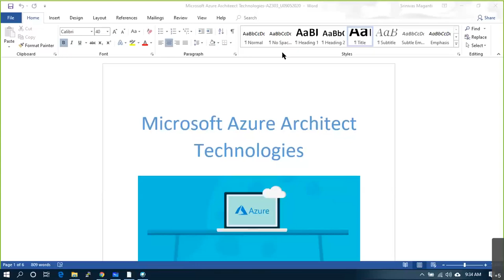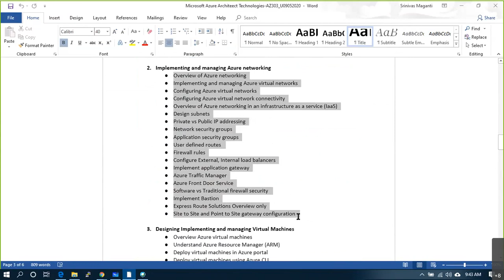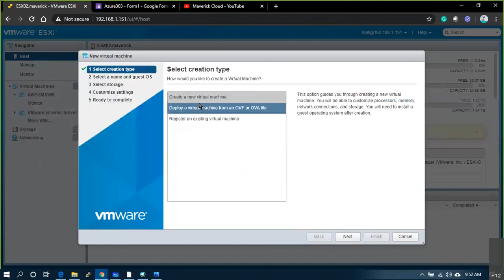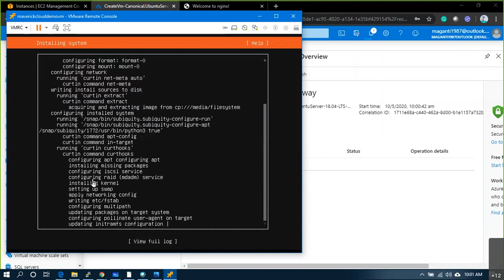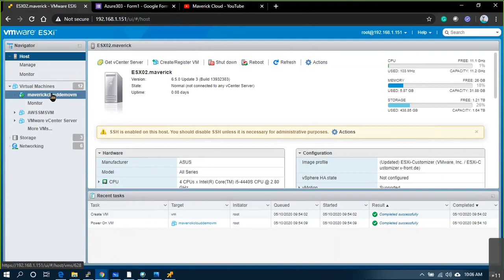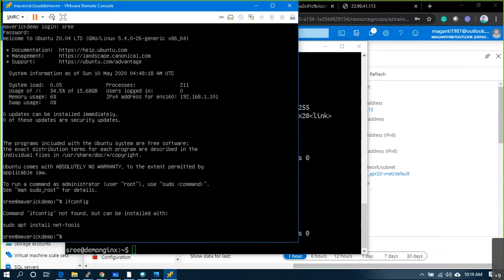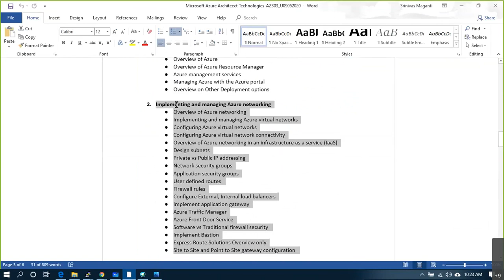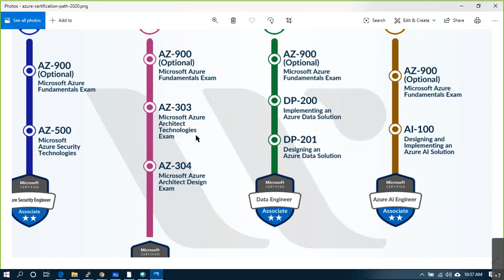AZ305: What is Azure Architect Technologies?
The cloud has changed the way organizations solve their business challenges, and how applications and systems are designed. The role of a solution architect is not only to deliver business value through the functional requirements of the application but to ensure the solution is designed in ways that are scalable, resilient, efficient, and secure. Solution architecture is concerned with the planning, design, implementation, and ongoing improvement of a technology system. The architecture of a system must balance and align the business requirements with the technical capabilities needed to execute those requirements. It includes an evaluation of risk, cost, and capability throughout the system and its components.

Design a great Azure Architecture

While there is no one-size-fits-all approach to designing architecture, there are some universal concepts that will apply regardless of the architecture, technology, or cloud provider. While these are not all-inclusive, focusing on these concepts will help you build a reliable, secure, and flexible foundation for your application.
A great architecture starts with a solid foundation built on four pillars:
Security
Performance and scalability
Availability and recoverability
Efficiency and operations

AZ-305
AZ-104
AZ-204